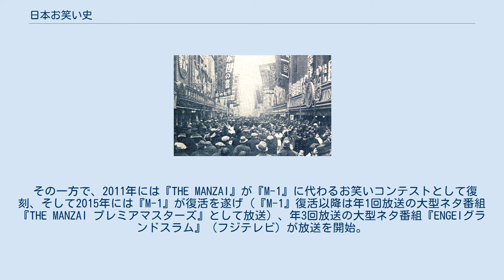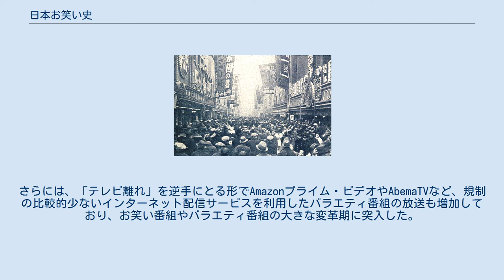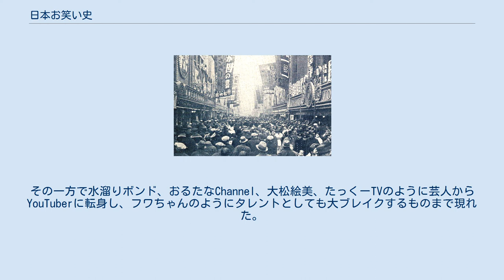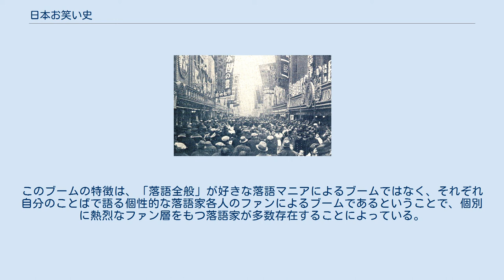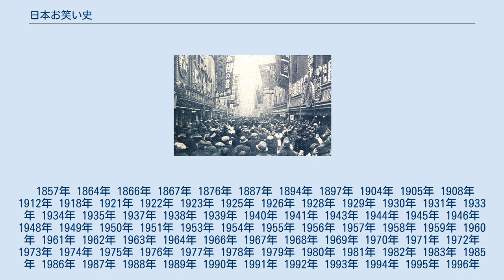日本お笑い史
日本お笑い史（にほんおわらいし）とは、日本に於ける笑い・演芸の歴史 『古事記』の中の岩戸隠れのエピソードが記録に残されている日本で最も古い笑いのひとつだと思われる。
 また、をかしみのある話の源流は『竹取物語』、『今昔物語』または『宇治拾遺物語』に収められた説話にさかのぼる事もできる。
 能（翁奉納 春日神社 (丹波篠山市)） 物真似や軽業・曲芸、奇術、幻術、人形まわし、踊りなど、娯楽的要素の濃い芸能の総称として散楽が発達し、そのうちの物真似芸を起源とする猿楽は、後に観阿弥、世阿弥らによって能へと発展した。
曲芸的な要素の一部は、後に歌舞伎に引き継がれた。
滑稽芸は狂言や笑いを扱う演芸になり、独自の芸能文化を築いていった。
奇術は近世初期に和妻となった。
散楽のうち人形を使った諸芸は傀儡（くぐつ）となり、やがて文楽（人形浄瑠璃）へと引き継がれていった。
 風来山人(平賀源内)による抄訳本『刪笑府』。
安永五年=1776年刊。
「まんじゅうこわい」の原話の部分。
 明代の滑稽な話を集めた本（笑話集）の影響を受けて、安楽庵策伝によって『醒睡笑（せいすいしょう）』が1623年に著されている。
 浅草オペラ発祥の劇場、常盤座（右手前）。
「笑の王国」の幟が見える。
1937年1月 1910年、日本初の国産蓄音機ニッポンノホンが発売される。
 1925年、東京放送局（NHKラジオ第1放送）が開局。
 1903年、東京市浅草区浅草公園六区に、「日本で初めての常設活動専門館」として「電気館」がオープン。
以降、映画は常設の興行メディアとして、東京・大阪といった大都市のみならず、日本全国に拡大した。
特に、1930年代トーキー映画の技法が確立すると、榎本健一など軽演劇の人気者が出演するようになり、その人気が全国的なものとなった。
また、落語や漫才もラジオに加え映画によって地方の住民も楽しむようになった。
 1960年代に一般家庭にテレビが普及するまでは、全国に向けてのメディアは、ラジオと映画であり、特に映画は、その予算や影響力から、森繁久彌などトップスターを輩出した。
 1953年、NHK・日本テレビが相次いで開局したが、当初一流俳優などはテレビを「電氣紙芝居」として敬遠し、その結果それまで浅草公園六区や新宿などで活躍していた軽演劇の役者など、実力はあるが陽の目を見ず燻っていた者達がテレビの世界に飛び込んだ。
三木のり平や八波むと志・由利徹・南利明の「脱線トリオ」、佐山俊二、関敬六・谷幹一・渥美清（のち海野かつをに交替）のスリーポケッツ、石井均一座の他、浅草で人気を博していた大宮敏充の「デン助劇団」などが初期のテレビ・バラエティを飾っていた。
 一方、大阪でも梅田の実演劇場・北野劇場に出演していた薄給のコメディアンであった茶川一郎、佐々十郎、芦屋雁之助、芦屋小雁、大村崑等に白羽の矢が立ち、花登筺脚本の一連のコメディーで脚光を浴びた。
とりわけ大村は時代の寵児となり、「コンちゃん」ブームを巻き起こした。
この他に藤田まことや白木みのる等が進出。
吉本新喜劇は当初からテレビを意識して制作されたもので、毎日放送とのタイアップもあり多くのスターを生み出した。
一方の松竹新喜劇も看板役者の藤山寛美がよみうりテレビを中心にコメディー数作を発表した。
 1959年、フジテレビ開局と同時に始まった時事コント番組『おとなの漫画』は、本来本格的なジャズバンドであったハナ肇とクレージーキャッツを起用。
青島幸男作の洗練された都会的なギャグで一躍市民権を得た。
クレージーはこのあと日本テレビの『シャボン玉ホリデー』で更に人気を増し、国民的なお笑いグループとして認知された。
特にメンバーの植木等が演じる「無責任男」が高度経済成長を背景とした時流に乗り、大いに当たった。
 『シャボン玉ホリデー』もそうであったが、この手の番組の嚆矢は同じ日本テレビの『光子の窓』である。
草笛光子を主役に起用したこの番組は、歌と踊りと笑いの全てを集約させた音楽バラエティであった。
このあと、NHKが『夢であいましょう』をスタート。
渥美清、E・H・エリック、黒柳徹子などがコントを演じていた（作・永六輔）。
 草笛と黒柳は女性バラエティタレントの先駆者であり、黒柳は現在もなおバラエティ番組に出演し続けている。
 NHKがジェスチャーに柳家金語楼を起用、全国区の人気に。
 日本テレビ開局当日に発生した放送事故の穴埋め番組出演を機に、2代目三遊亭歌奴（3代目三遊...